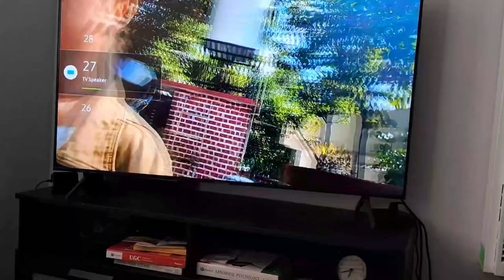Seriously! You got to know this.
Moon gazing, or moon bathing, is a spiritual activity with several advantages. Moon gazing has been linked to
improved mental wellness.
Increase relaxation.
Improve mood, connect with nature, and increase fertility.
Improve your instincts.
Videos are taken from the channel of @hemabafila5554